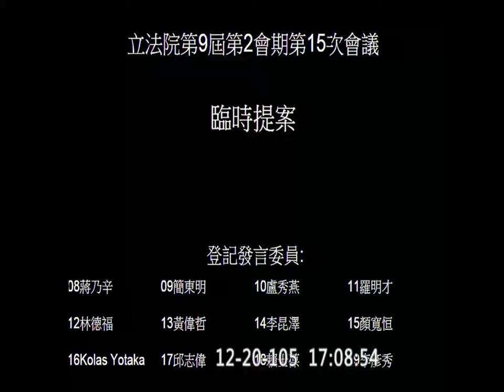20161220 院會 PM 住宅法 協商結論 臨時提案 【立法院演哪齣？】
1:41:43 復會 宣讀 住宅法 協商結論
接著 二讀 住宅法 因條文很多 所以下次再三讀
2:32:03 今年部份預算 （尚待協商）
2:33:00 臨時提案